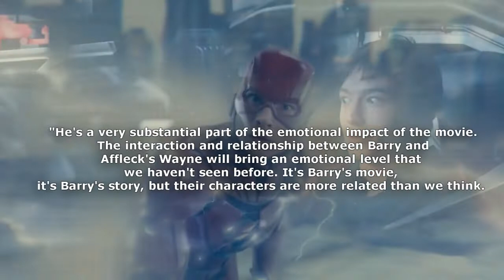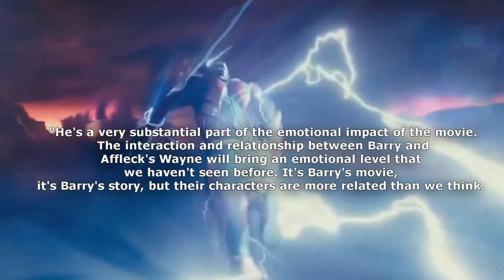THE FLASH Movie Release Date, flashpoint paradox Update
the flash release date release date
the flash movie trailer is not available till the date of this video.